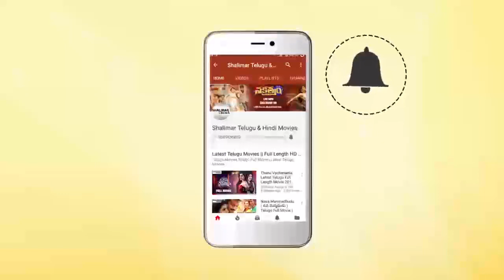Regina Cassandra Cute Speech At Evaru Movie Pre Release Event || Shalimarcinema